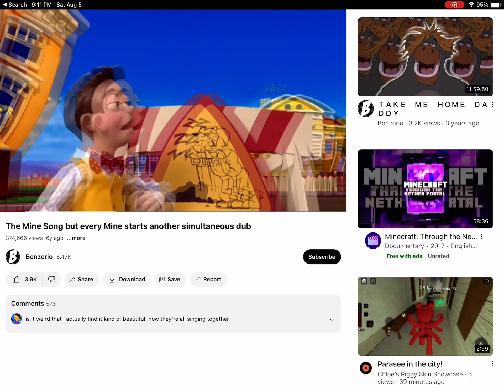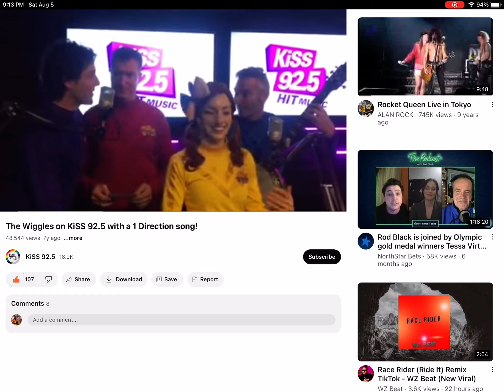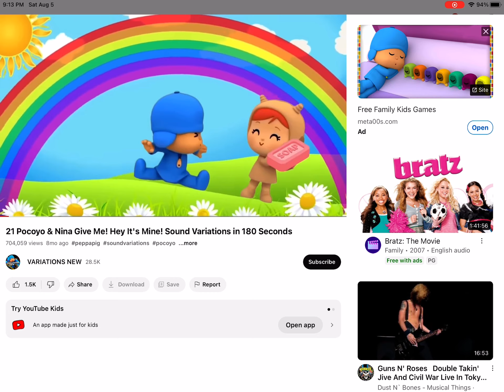August 5, 2023